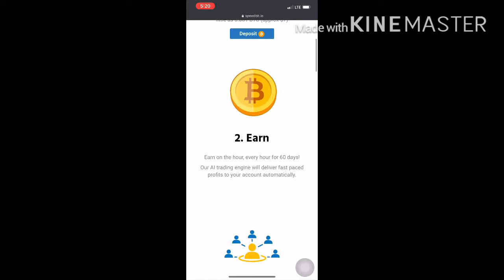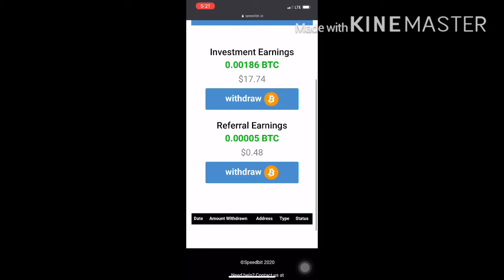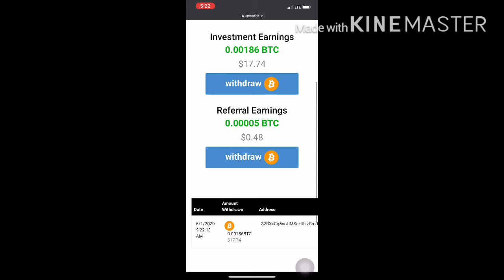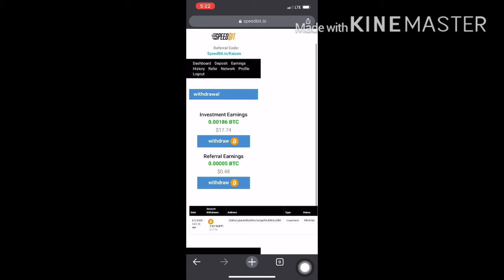My First Withdrawal Income- Speedbit.io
Unang kita ko sa speedbit.io sa loob ng isang buwan na gamit lang ang puhunang .001 BTC..

Speedbit.io ↗️↗️↗️ SpeedBit.io/Kaizen
Coins.ph Code:  ↗️↗️↗️ GIMR3F